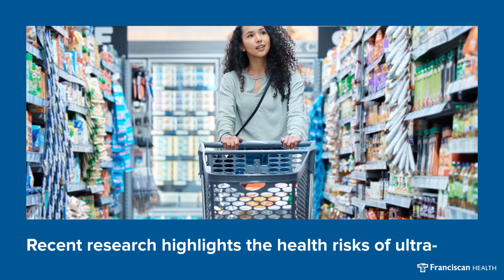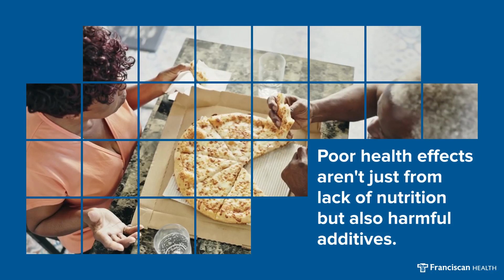Ultra-Processed Foods: Your Health at Risk?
Dive with us into the questionable realities hiding behind ultra-processed foods. Recent studies reveal a connective chain linking these foods to a staggering array of more than 30 diseases, including heart disease, cancer and even mental disorders. From sugary sodas to simple instant noodles, these staples in our diet dramatically extend our spectrum of health risks. Additives involved? More destructive than you'd imagine.